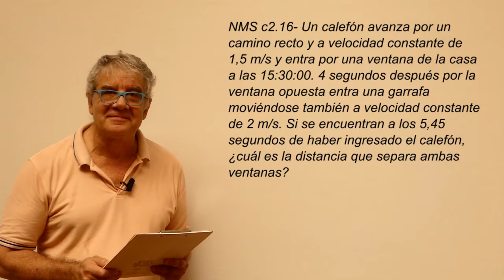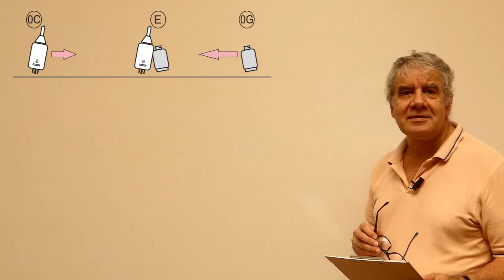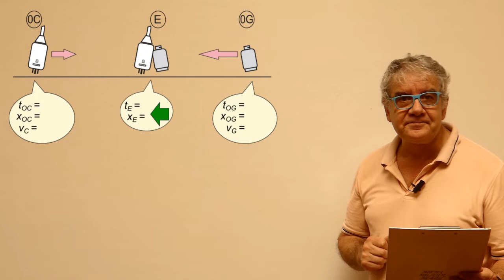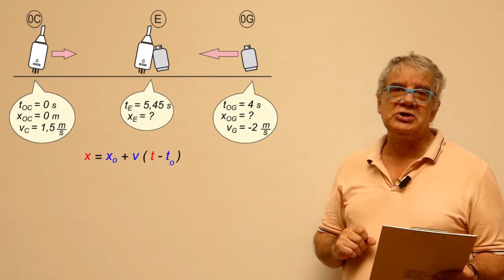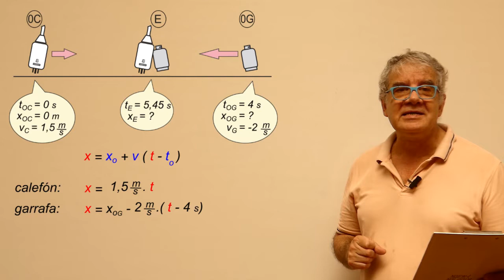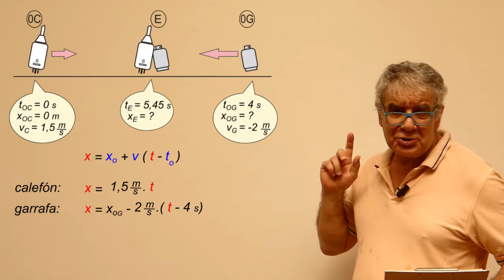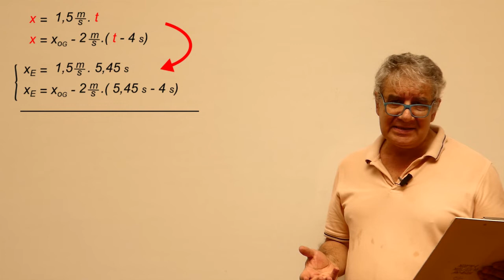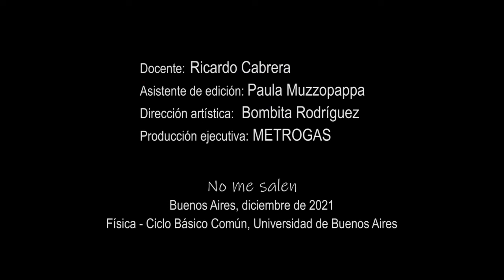Ejercicio N2.16 - MRU (calefón y garrafa)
Física, Cinemática, Movimiento Rectilíneo Uniforme, MRU. Nivel secundario y universitario. Complemento del curso de Física y Biofísica del CBC, UBA. El contenido de este video se corresponde con la versión escrita disponible en: